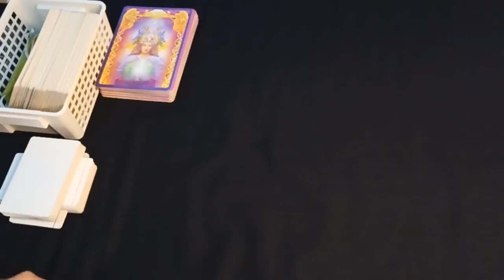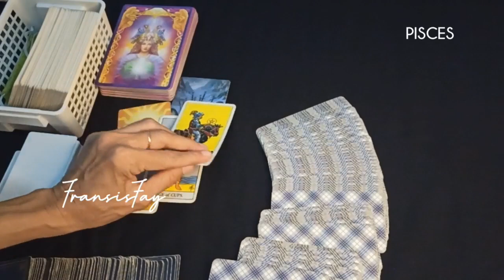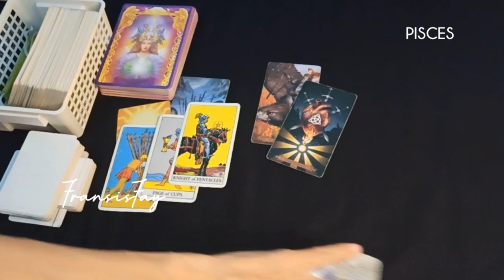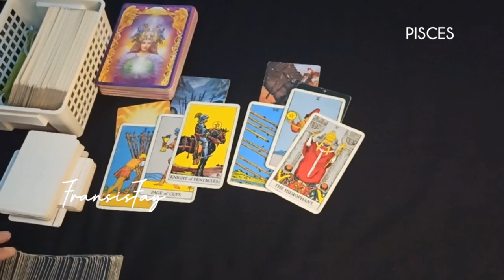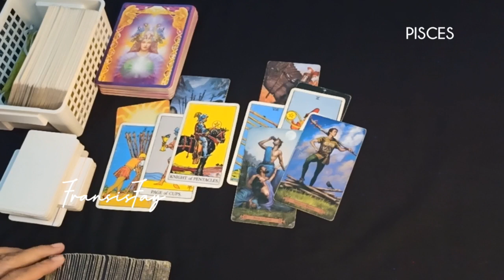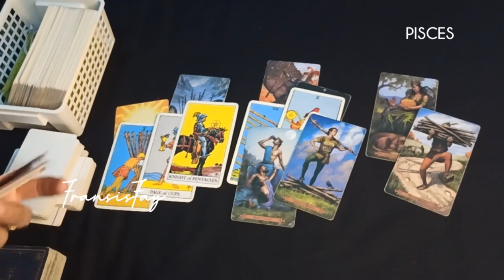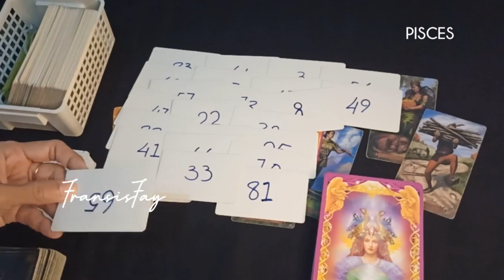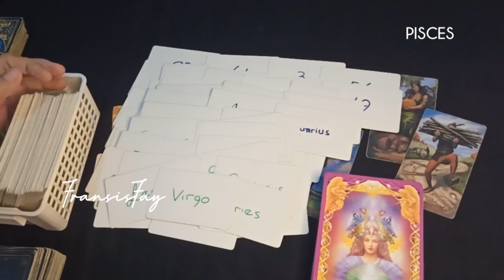ZODIAK PISCES 25 SEPTEMBER -1 OKTOBER 2023 🎃KEHIDUPAN-CINTA-KEUANGAN-REJEKI 7 hari kedepan#7hari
ZODIAK PISCES 25 SEPTEMBER -1 OKTOBER 2023 🎃KEHIDUPAN-CINTA-KEUANGAN-REJEKI 7 hari kedepan.

ini adalah ramalan bintang zodiak Pisces September sd Oktober 2023 terbaru hari ini secara umum.

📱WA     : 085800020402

👁 Psychic Reading.

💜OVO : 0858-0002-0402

Youtube.com/c/@fransisfay
Handle

🔮Pricelist Online

- 2 pertanyaan max 15mnt 160rb
- 4 pertanyaan max 30mnt = 300rb

-30menit = 500rb

📍CATATAN
- Berlaku kelipatan.
- Tepat waktu.
- No Drama.